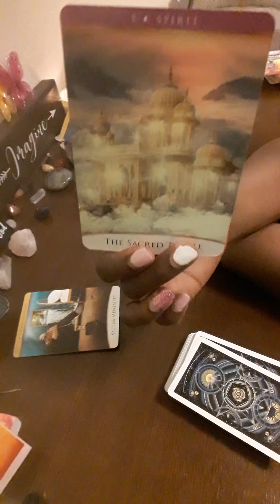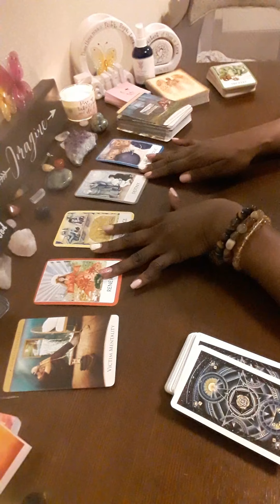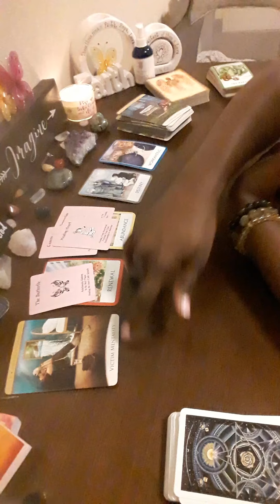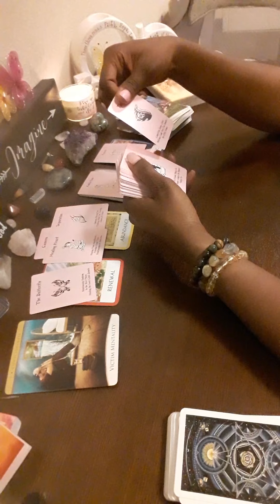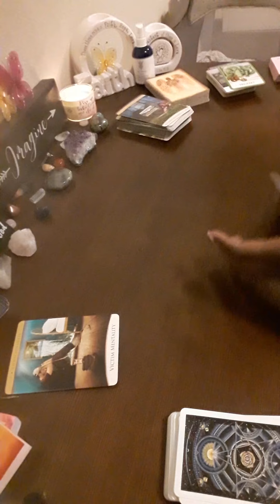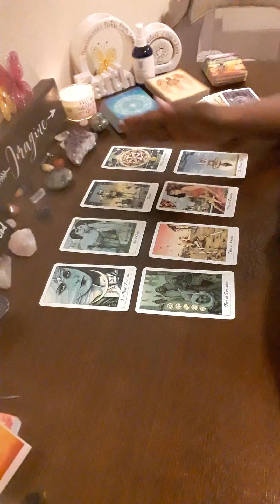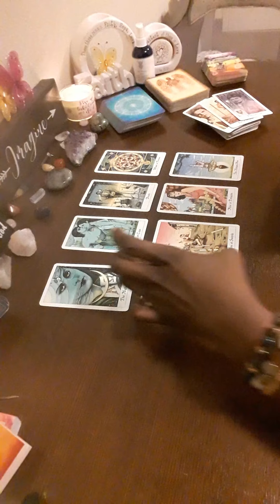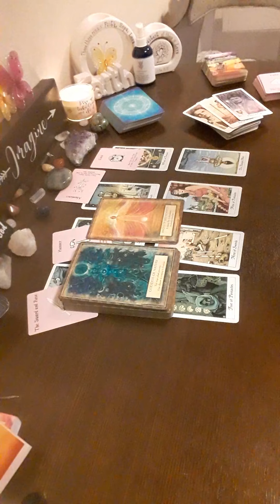Capricorn Tarot - Your Hardwork is Paying Off, Dreams Coming Into Fruition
Welcome to 2 Hearts 1 Soul 11:11 :

PRICES:
33.33 - Hidden Truth Reading
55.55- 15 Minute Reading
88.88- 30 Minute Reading